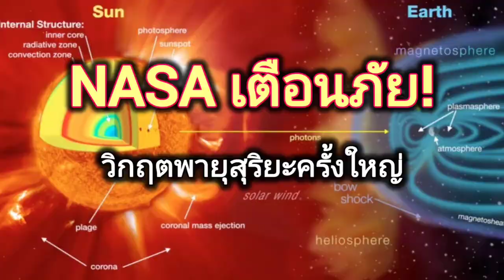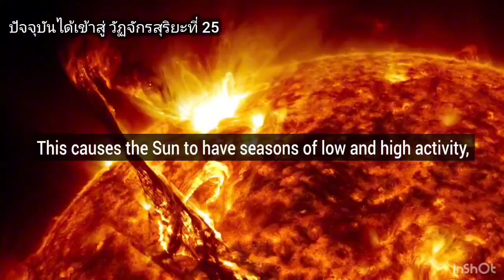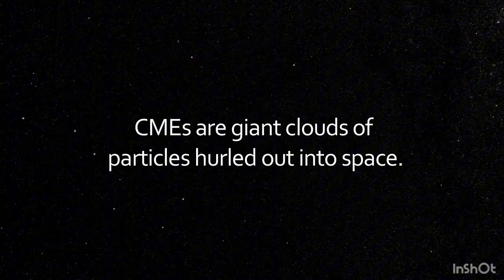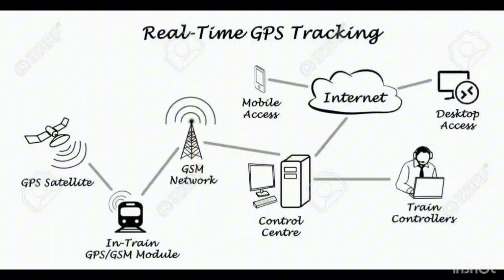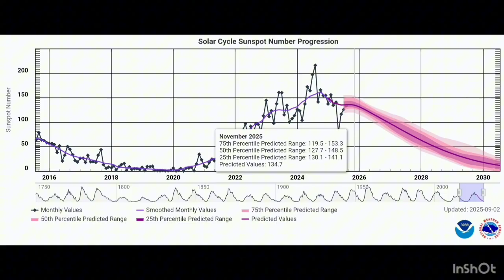เจาะลึกคำเตือน NASA : พายุสุริยะวัฏจักรที่ 25 | NASA's Warning on Solar Cycle 25; Eng Sub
**วัฏจักรที่ 25 ผิดปกติ! NASA เตือนภัยพายุสุริยะครั้งประวัติศาสตร์**

ดวงอาทิตย์กำลัง "ตื่นขึ้น" อย่างที่ไม่เคยเป็นมาก่อน!
นักวิทยาศาสตร์ทั่วโลกกำลังจับตาสถานการณ์ฉุกเฉิน เมื่อ "วัฏจักรสุริยะที่ 25" มีกิจกรรมที่รุนแรงและพุ่งสูงกว่าคำทำนายอย่างน่าตกใจ

วิดีโอนี้จะเจาะลึกถึงสัญญาณเตือนภัยจาก NASA และ NOAA ว่าทำไมครั้งนี้ถึงแตกต่าง
และมันอาจนำไปสู่ "พายุสุริยะ" ครั้งประวัติศาสตร์ที่ส่งผลกระทบโดยตรง
ต่อเทคโนโลยี และชีวิตของพวกเราทุกคนบนโลกได้อย่างไร

ร่วมค้นหาคำตอบว่า...
- ความผิดปกติของวัฏจักรสุริยะที่ 25 คืออะไร?
- พายุสุริยะระดับ "Carrington Event" หากเกิดขึ้นในยุคนี้จะสร้างความเสียหายแค่ไหน?
- ประเทศไทยมีความเสี่ยงอะไรบ้าง?
  ตั้งแต่ดาวเทียมไทยคม, ระบบ GPS, ไปจนถึงโครงข่ายไฟฟ้าทั่วประเทศ
- เทคโนโลยีล่าสุดที่ใช้เฝ้าระวังและรับมือกับหายนะจากอวกาศคืออะไร?

เรื่องนี้ไม่ใช่แค่เรื่องไกลตัวอีกต่อไป แต่มันคือความจริงที่เราต้องเตรียมพร้อม

🔥 ถ้าคุณชอบวิดีโอสาระความรู้เชิงลึกแบบนี้ อย่าลืม!
✅ กดแชร์ (Share) เพื่อส่งต่อความรู้นี้ให้เพื่อนของคุณ
✅ กดติดตาม (Subscribe) และกดกระดิ่ง เพื่อเป็นกำลังใจให้ทีมงาน และเพื่อไม่ให้พลาดคลิปใหม่ๆ จากเรา!

คุณคิดว่าประเทศไทยพร้อมรับมือกับสถานการณ์นี้แค่ไหน? ร่วมคอมเมนต์พูดคุยกันได้เลยครับ!

NASA's Deepest Warning: Solar Storm Cycle 25 Is More Dangerous Than We Thought!

**Solar Cycle 25 is an anomaly! NASA warns of a historic solar storm**

The sun is "waking up" like never before!
Scientists around the world are monitoring the emergency situation as "Solar Cycle 25" shows alarmingly intense activity exceeding predictions.

This video explores the warning signals from NASA and NOAA, why this time is different, and how it could lead to a historic solar storm with direct impacts on technology and the lives of all of us on Earth.

Join us in finding out...
- What is the Solar Cycle 25 anomaly?
- How damaging would a "Carrington Event" solar storm be if it occurred today?
- What risks does Thailand face?

From Thaicom satellites, GPS systems, to the national power grid.
- What are the latest technologies used to monitor and respond to space disasters?

This is no longer a distant concept; it's a reality we must prepare for.

🔥 If you like this in-depth video, don't forget!
✅ Like and
✅ Share to share this knowledge with your friends.

How prepared do you think Thailand is to handle this situation? Let's talk in the comments!